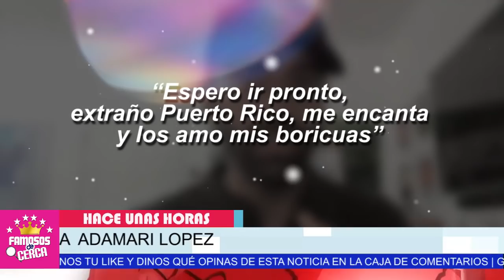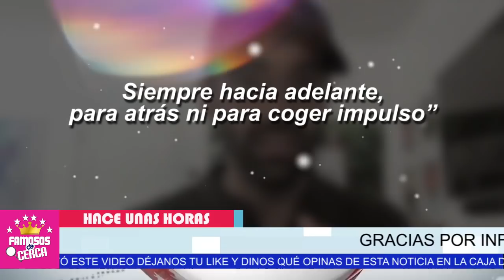⛔🔥 𝗩𝗢𝗟𝗩𝗘𝗥 𝗔𝗧𝗥𝗔𝗦 𝗡𝗜 𝗣𝗔𝗥𝗔 𝗔𝗚𝗔𝗥𝗥𝗔𝗥 𝗜𝗠𝗣𝗨𝗟𝗦𝗢 ! Toni Costa De Ultima Hora / 𝗟𝗢 𝗖𝗢𝗡𝗙𝗘𝗦𝗢 (𝗛𝗢𝗬) 😱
TONI COSTA ENVIA FUERTE INDIRECTA A ADAMARI LOPEZ

 BIENVENIDOS!!!
suelta la sopa
televisa
exclusivas
venga la alegria
tv azteca
polemica
chismes
Entertainment
farandula mexico

TONI COSTA NOTICIAS DE ULTIMA HORA
TONI COSTA Y ADAMARI LOPEZ HOY
ADAMARI LOPEZ Y TONI COSTA SE RECONCILARON
QUIEN ES LA HIJA DE ADAMARI LOPEZ
TONI COSTA Y ADAMARI LOPEZ NOTICIAS RECIENTES

𝗧𝗘 𝗖𝗨𝗘𝗡𝗧𝗢 Como Paso de Ser Un 𝗗𝗼𝗻 𝗡𝗮𝗱𝗶𝗲 a Un 𝗔𝗖𝗔𝗨𝗗𝗔𝗟𝗔𝗗𝗢 𝗠𝗜𝗟𝗟𝗢𝗡𝗔𝗥𝗜𝗢 El Esposo De Ines